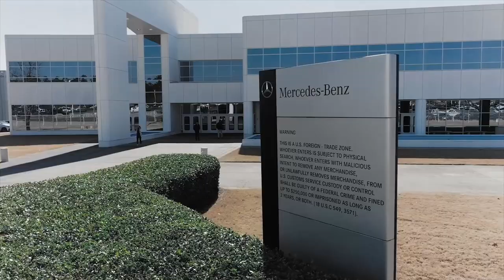Mercedes Benz EQS SUV Production - all electric car factory.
Mercedes-Benz is exclusively producing the all-electric EQS SUV at its North American passenger vehicle plant. These vehicles rolling off the line is a key step in Mercedes-Benz Cars’ global initiative to produce eight all-electric vehicles at seven sites on three continents this year. The full-size EQS SUV is integrated into series production at the Mercedes-Benz Tuscaloosa plant in Alabama, which has been the production site for large SUVs bearing the three-pointed star since 1997. Tuscaloosa serves as a key production location for Mercedes-EQ luxury electric SUVs: the EQS SUV and EQE SUV, which go into production later this year.

The Tuscaloosa plant uses state-of-the-art digital, sustainable, efficient and flexible production methods and follows the blueprint of the company`s Factory 56 in Sindelfingen, Germany, which symbolizes the future of automotive production of Mercedes-Benz. Thanks to early investments into flexible production and the use of the state-of-the-art MO360 digital production ecosystem, Mercedes-Benz is already able to produce battery-electric vehicles in large volumes.

Local battery production is a key success factor for Mercedes-Benz's electrification initiative. The new battery factory, which opened in Bibb County in March, produces the battery systems for the EQS SUV on an approximately 300-meter or 985 feet-long production line with more than 70 workstations. A host of components is assembled into a complete system in a fully digitized production process, including up to twelve cell modules and what is known as the EE compartment for the intelligent integration of the power electronics. The battery for the EQS SUV is based on a modular architecture that is also used in the EQS and EQE Sedans. With the new plant, Bibb County is now a part of the global Mercedes-Benz battery production network, which comprises of factories on three different continents.

 As of this year the Mercedes-Benz US production sites operate on a CO2 neutral basis as all of the Mercedes-Benz owned passenger car and van plants worldwide. In line with the Mercedes-Benz strategy of expanding renewable energy production at its plants, the Bibb County battery site’s entire electricity needs will be met through renewable energy sources from 2024 onwards.

With a view to the future return of lithium-ion battery systems from Mercedes-EQ vehicles, the company established a global battery recycling strategy, starting to build its own battery recycling plant in Germany, based on hydrometallurgy. Analogue to this technology, the company plans to close the recyclable material loop with high-tech partners for battery recycling in the U.S. and China

Since the 1990s, Mercedes-Benz has invested a total of more than seven billion dollars in Alabama. From this amount 1 billion dollars was invested into the battery plant, the logistics centers and to upgrade the production line to make EV’s. Today, Mercedes-Benz U.S. International (MBUSI) employs around 4,500 people and also secures an estimated additional 11,000 jobs with suppliers and service providers in the region. Around four million vehicles have left the Tuscaloosa plant since 1997, with around 260,000 SUVs rolling off the production line in 2021 alone. Roughly two-thirds of annual production is exported, making MBUSI one of the largest exporters of automobiles from the US.

 With the luxury EQS sedan and the sporty executive EQE sedan, Mercedes-Benz has entered a new, all-electric era in the upper market segments. The EQS SUV is the third model series with this architecture developed for electric vehicles. The SUV offers plenty of space, comfort and connectivity for up to seven passengers in its avant-garde, luxurious interior. Thanks to powerful electric motors, responsive 4MATIC all-wheel drive and an intelligent OFFROAD driving mode, the EQS SUV is also capable of tackling light terrain with ease.